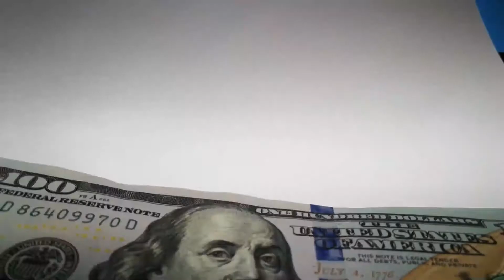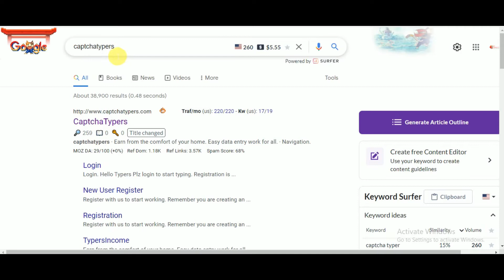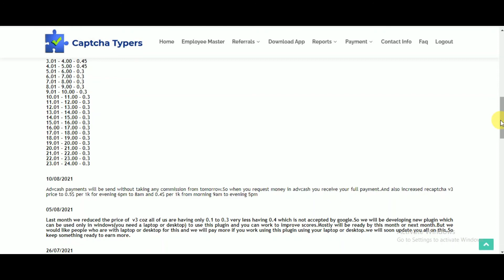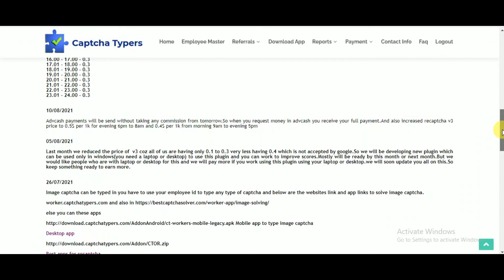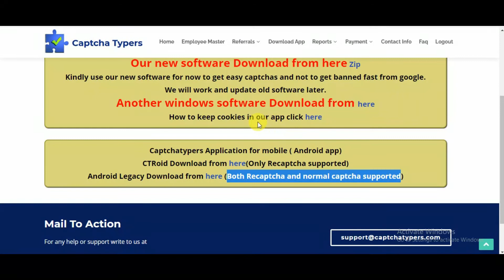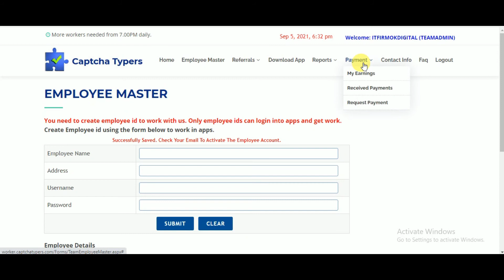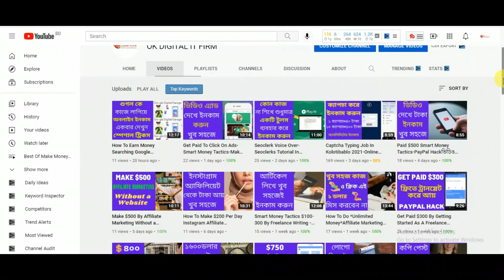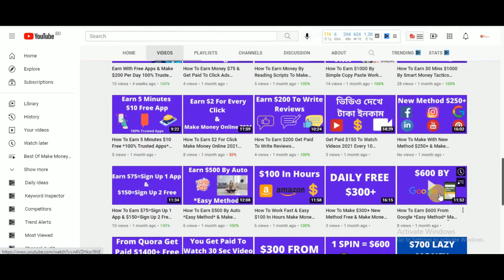How To Work Captchatypers Bangla-Captchatypers Bangla Tutorial-Captcha typing jobs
How To Work Captchatypers Bangla-Captchatypers Bangla Tutorial-Captcha typing jobs-Best Captcha Typing Job 2021

In this video, again we show you a brand new strategy with captchatypers.com for making money online DAILY in free PayPal money 2021 with this brand new method!

Welcome to